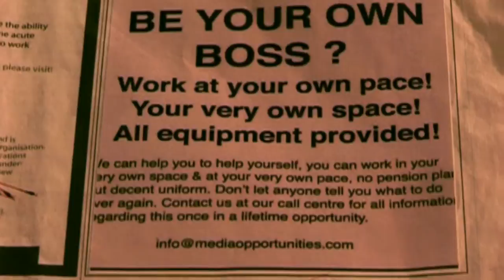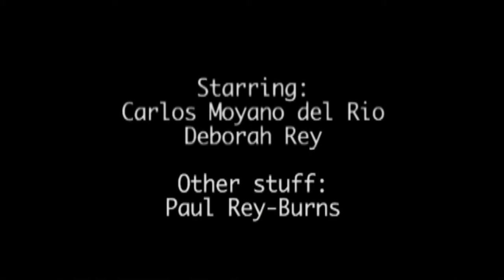B Ur Own Boss